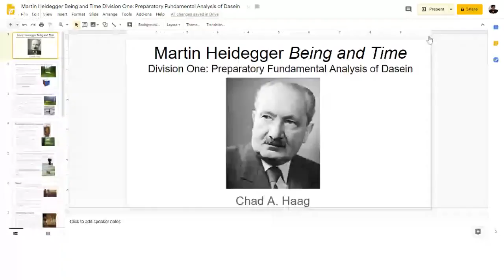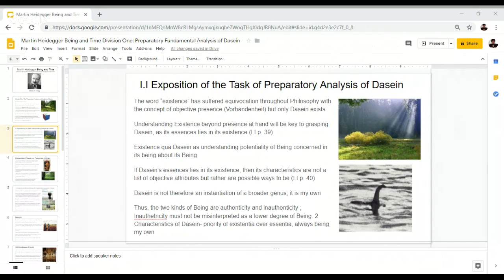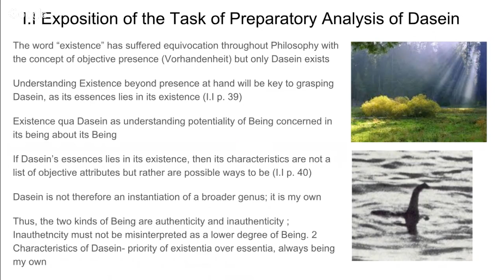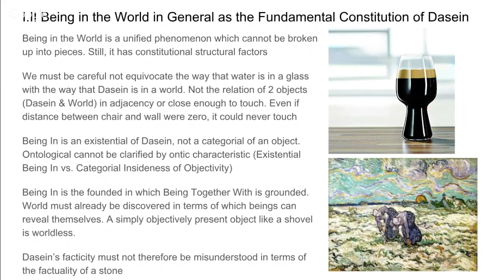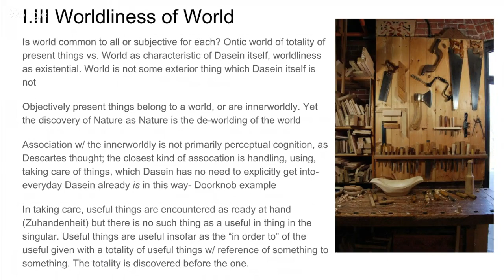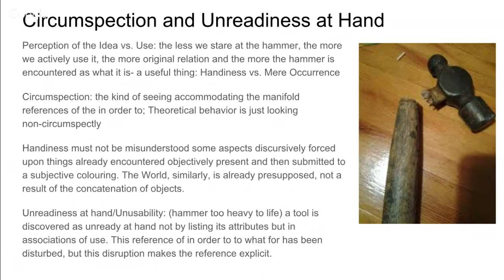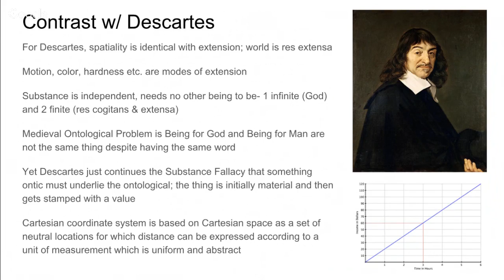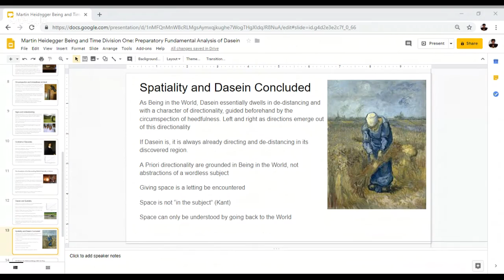Martin Heidegger Being and Time Lecture 2: Division One: Chapter 1, 2, & 3 Explained Summary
In Divison One, Heidegger establishes the difference between the ontic mistake of subordinating Being to substance and the Ontological problem of Dasein as primordially unified